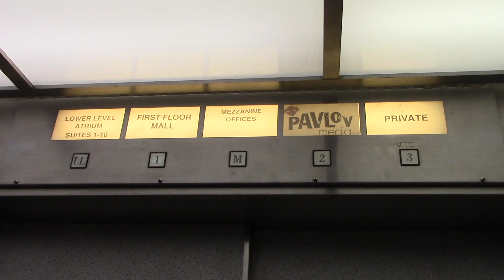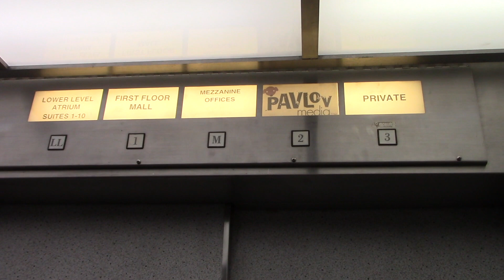Vintage Fairhall Traction Elevator 2 @ The Robenson's Building in Champaign, IL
(featuring Theodore Pfeffer)